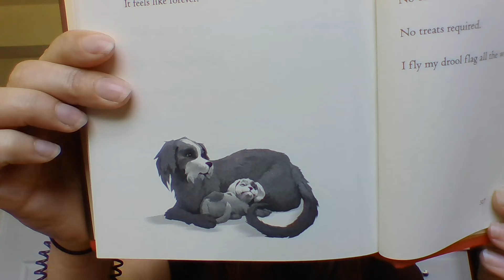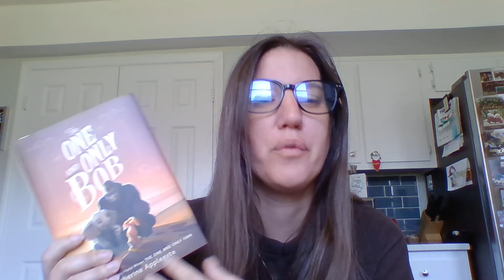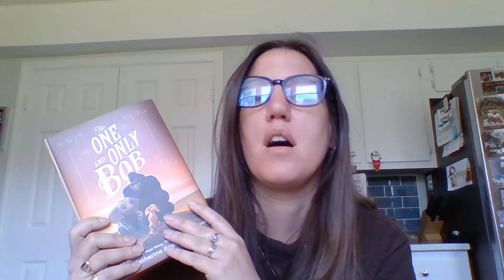The One and Only Bob (Part 20) by Katherine Applegate - p. 304-316